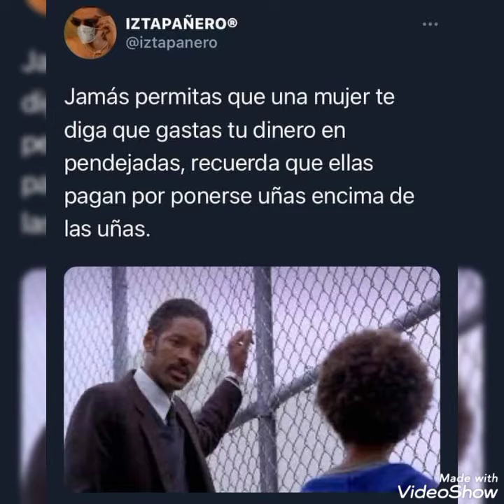es mi vida